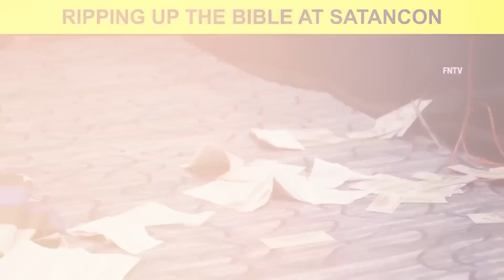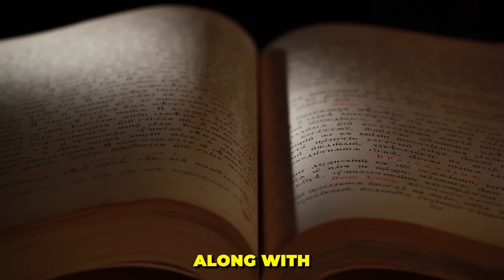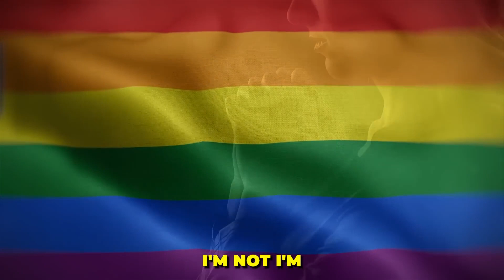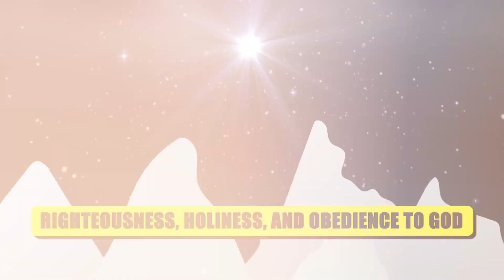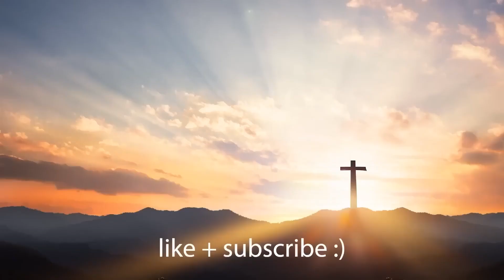This Wasn't Supposed to Happen | Voddie Baucham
I was shocked to hear about Voddie Baucham, John MacArthur, Paul Washer, Tyrese, Chris Pratt, Charlagmagne tha God, Breakfast Club, Taylor Swift, Joel Osteen, TD Jakes, Mike Todd, Lil Nas X, Montero, Lia Thomas, Riley Gaines, Chris Broussard, BigBoyTV, Sam Smith and Kim Petras at the Grammy's, SatanCon, and Huffington Post.